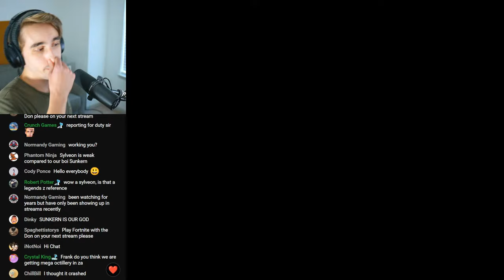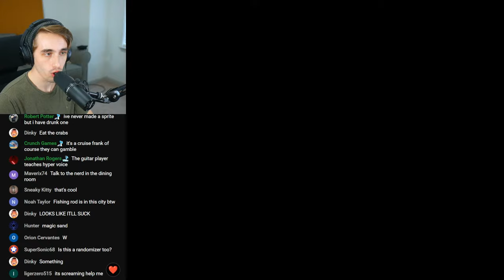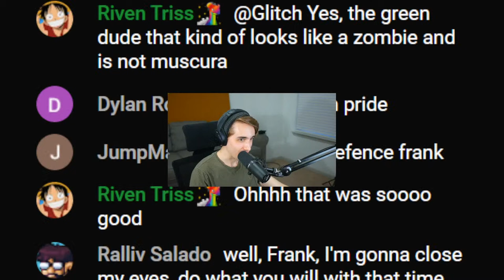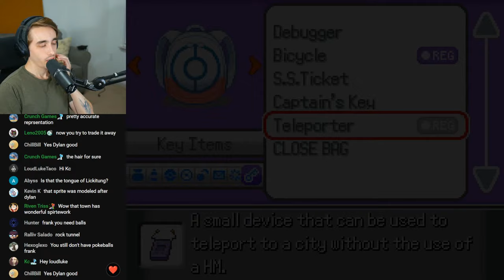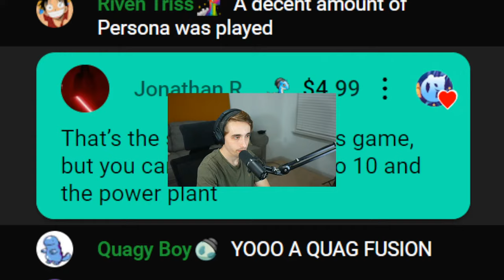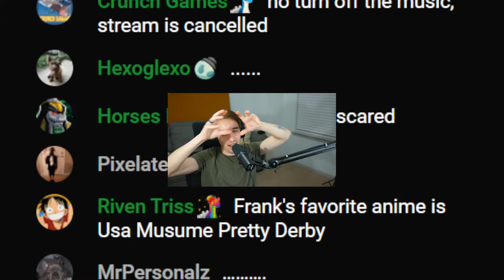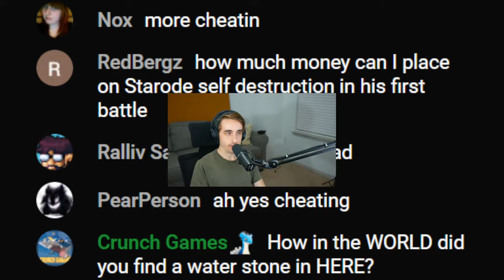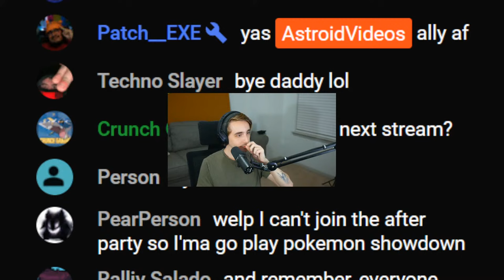The Most Ambitious Pokémon Game Ever Made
Rules:
1. Fainted Pokemon can't be used (Black out = game over)
2. Two Encounters per Area
3. Can't Heal in Battle
4. Battle Style Set
5. Level Cap